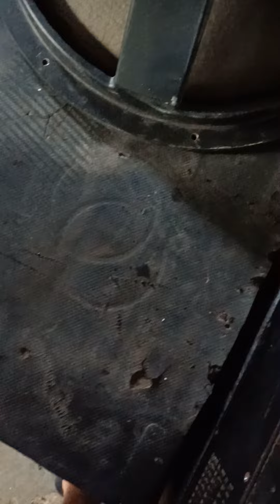bass 40 từ 220 côn 100 ép chay hơn phế liệu tý